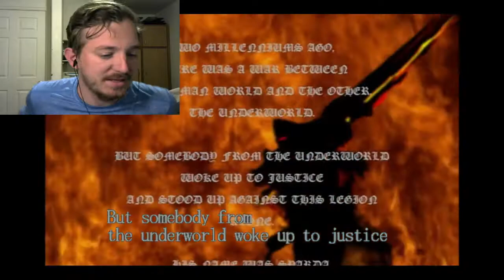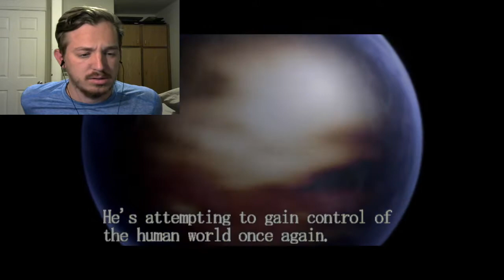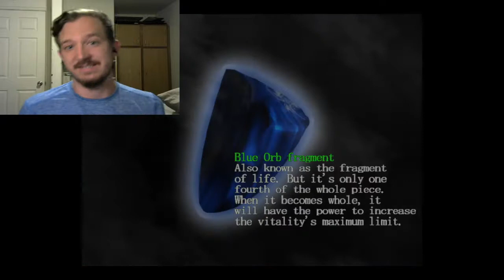I KNOW MY JOB-Devil May Cry (1)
I swear, it is definitely something I know. Enjoy!